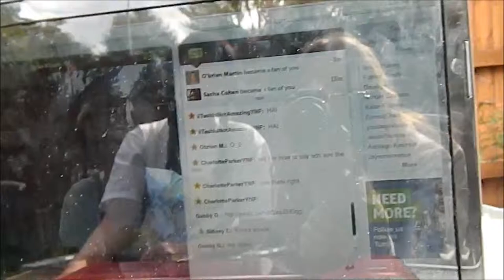Bits and Bobs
Hello my youtube babies ;)
Here's what happened behind the collab videos with Elysia!

Song- 'The Pretty Ones' - Laura Stevenson and the cans